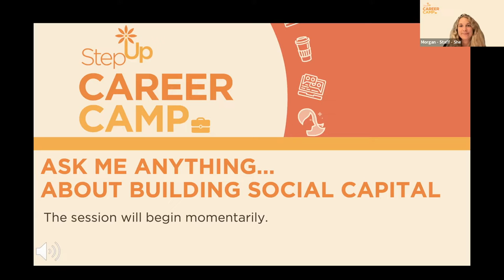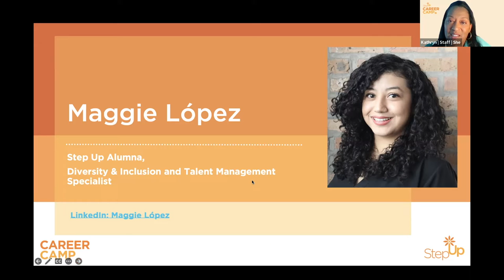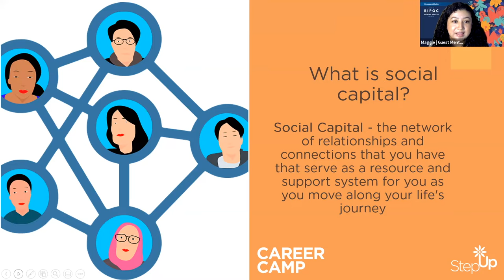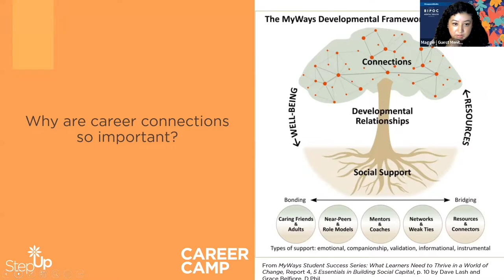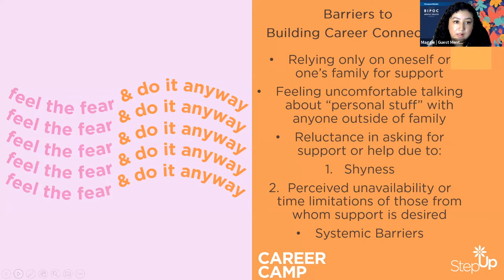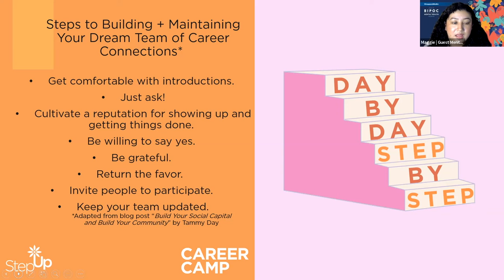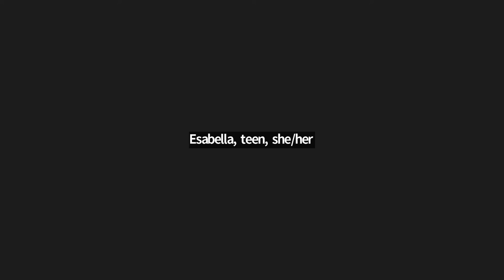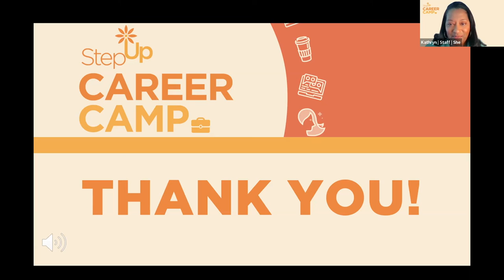Ask Me Anything - Career Camp